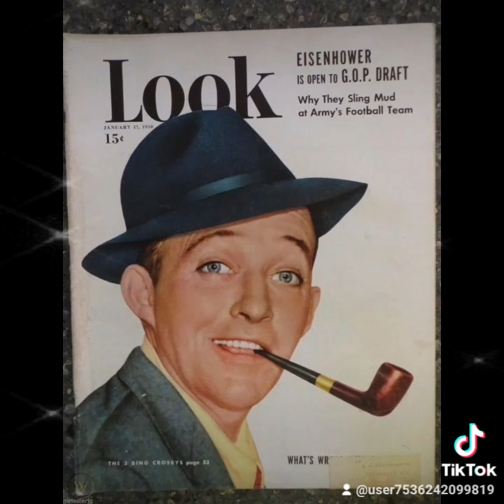BIN CROSBY ( 1903 - 1977 ) - American Actor and Singer .